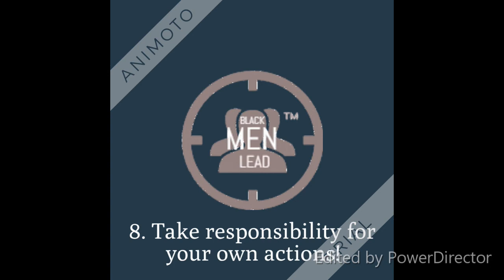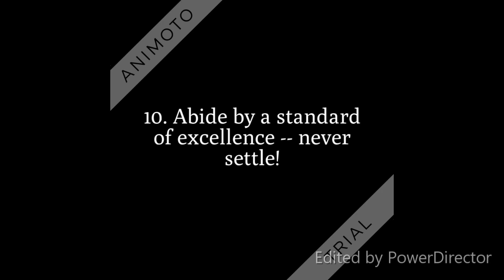The #1 Reason People Fail to Succeed ~ Fear! | Dr. Rick Wallace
Support the work of The Odyssey Project and its community programs, including the Black Men Lead rite of passage program for young Black males, Restoring Ghettos Forgotten Daughters, Music is Life, Financial Literacy 101 & Beyond, and more or you can

The #1 Reason People Fail to Succeed ~ Fear!

What form of fear is holding you back from taking the actions you must take to win at life?

~ fear of criticism
~ fear of the opinions of others
~ fear of failure
~ fear of pain
~ fear of uncertainty
~ fear of hard work

Avoid the easy route --- the easy route only benefits those selling easy solutions.

Start the Your Best Life 30-Day Challenge today: ~30 days
~ 4 session
~ personal plan
~ Free DISC Assessment
~ Platinum Lottery